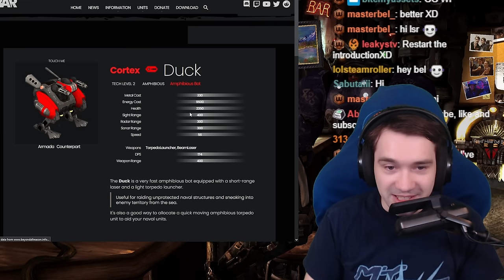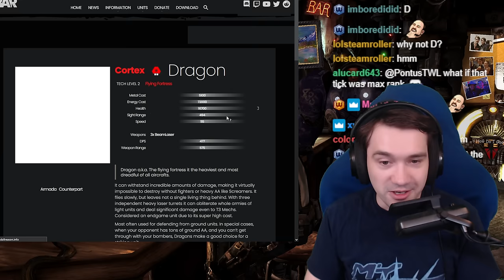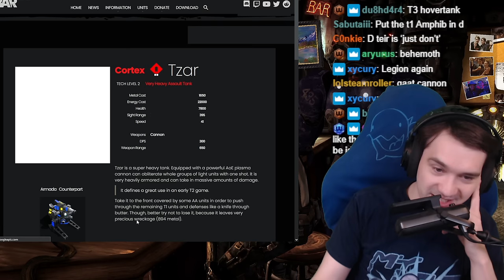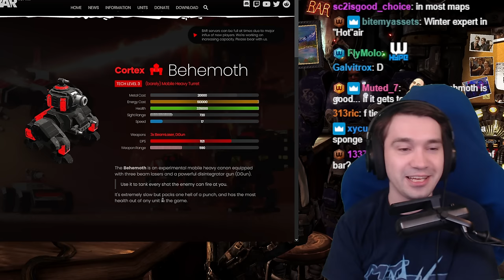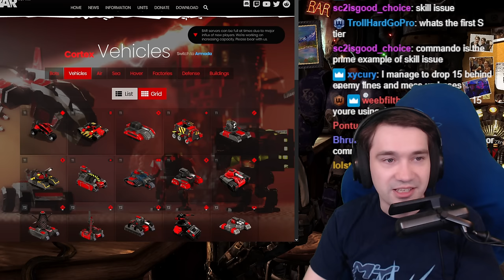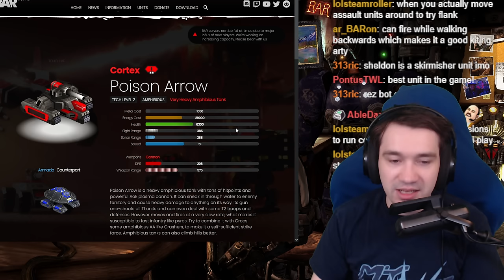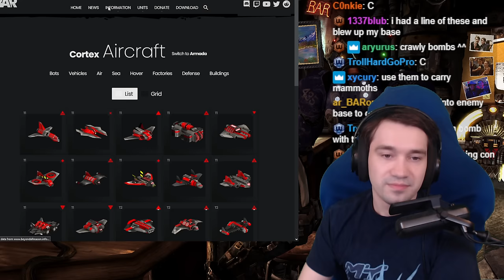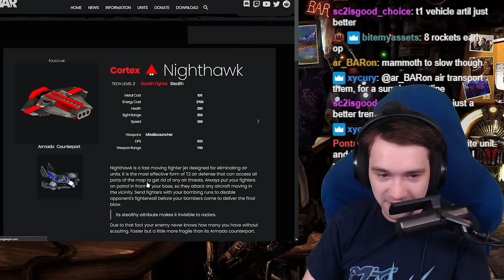Cortex Unit Tier List! Beyond All Reason Guide & Commentary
Winterstarcraft, Beyond All Reason, RTS